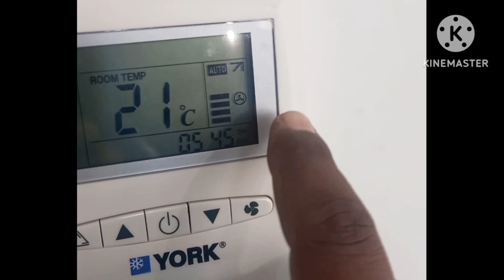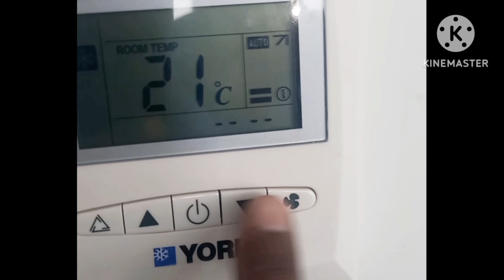york thermostat me timer lagaya aur hataya kaise jata hai।